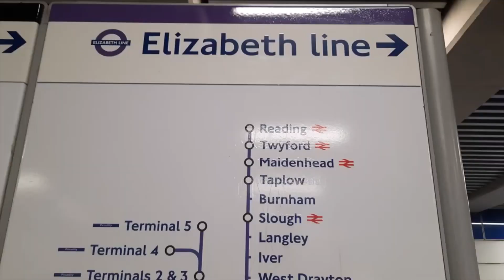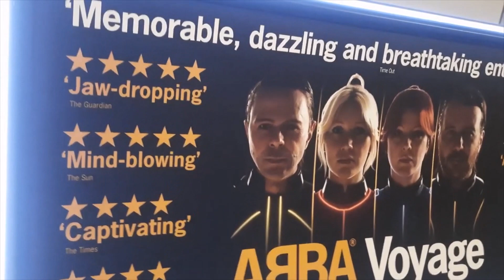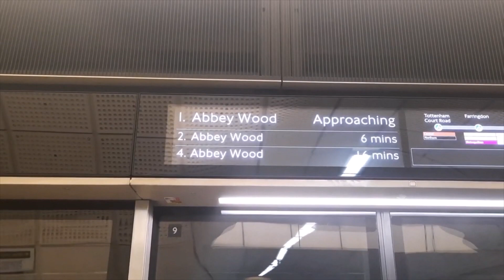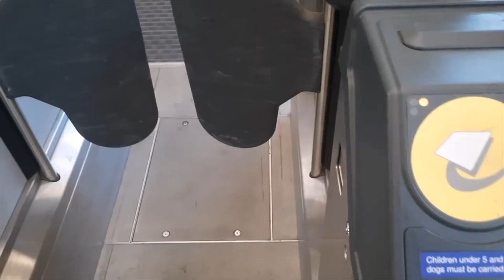A Brief Encounter With The Elizabeth Line.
Join intrepid explorer Derelict Dave as he explores some tunnels and journeys on the Elizabeth Line from Tottenham Court Road to Farringdon Tube Station.   A birds eye Derelict Dave Cam View awaits!